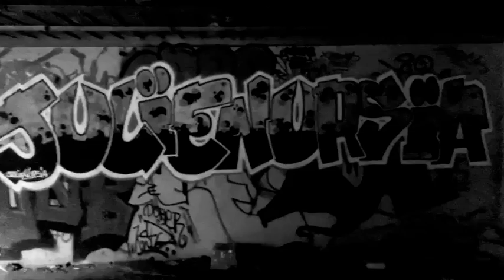URBEX Crêperie hantée en forêt !!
Coronavirus évolution , scène futuriste , arme biologique ... music:Det Som En Gang Var...